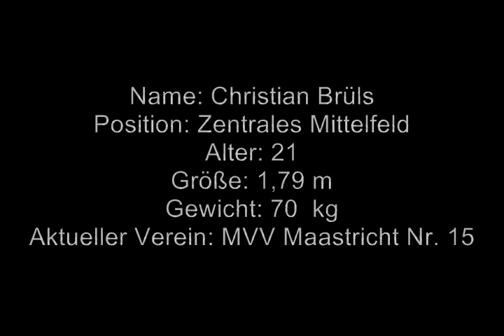Christian Brüls - Zentrales Mittelfeld (1/2)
Christian Brüls Zentrales Mittelfeld MVV Maastricht